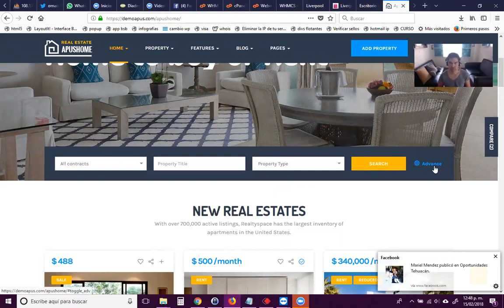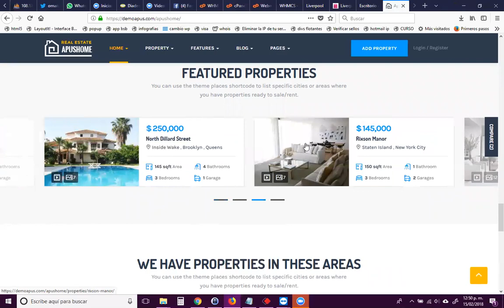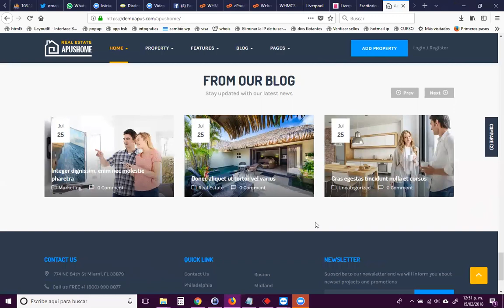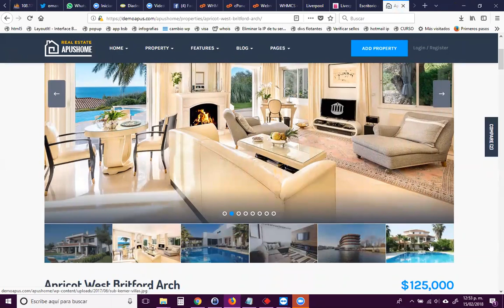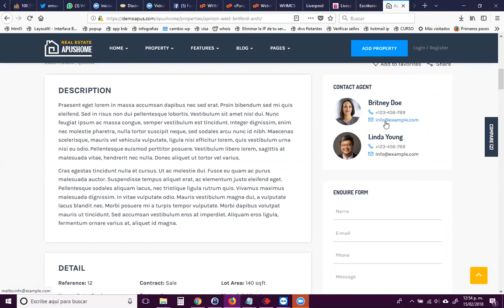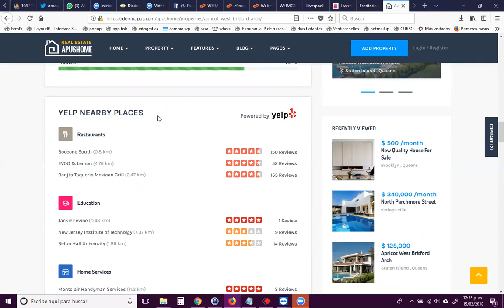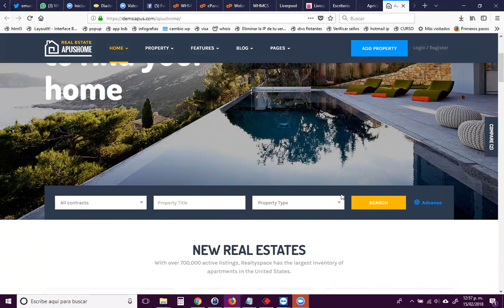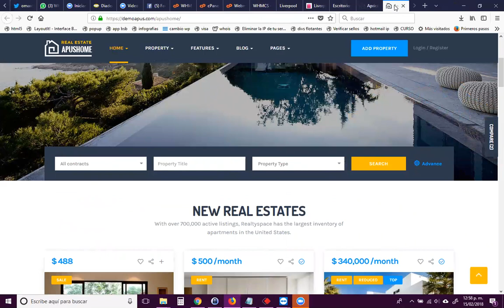Pagina / Sitio Web de Bienes Raices - Más Información en